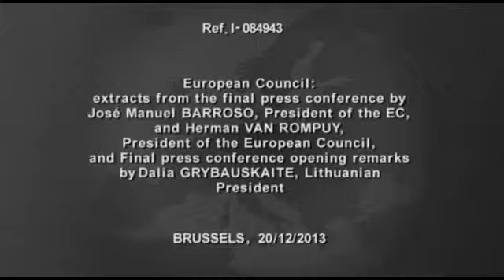Συνέντευξη Τύπου Ρομπέι - Μπαρόζο - Γκριμπαουσκάιτε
Συνέντευξη Τύπου του προέδρου του Ευρωπαίκού Συμβουλίου Χέρμαν Βαν Ρομπέι, του προέδρου της Ευρωπαίκής Επιτροπής Ζοζέ Μανουέλ Μπαρόζο και της προέδρου της Λιθουανίας Ντάλια Γκριμπαουσκάιτε μετά τη λήξη της Συνόδου Κορυφής στις Βρυξέλλες.